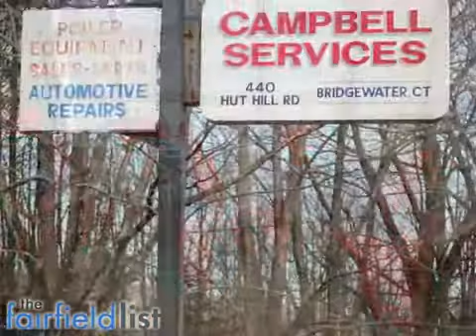Campbell Services Bridgewater, CT